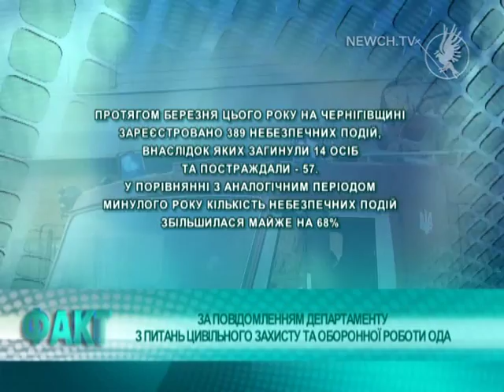Факти у цифрах| Телеканал Новий Чернігів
Нещасні випадки.